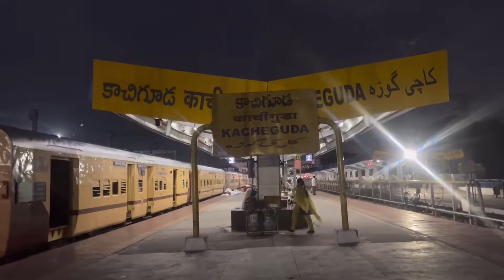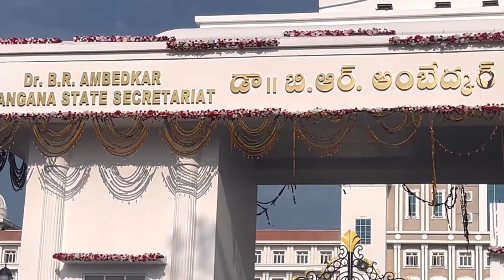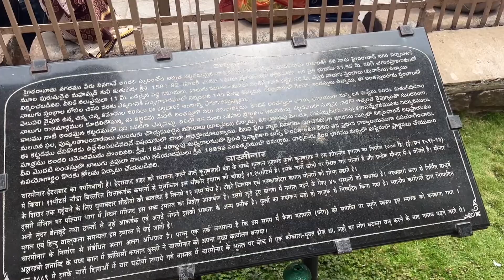Solo Trip to Hyderabad